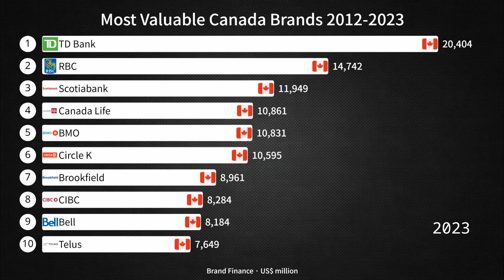Most Valuable Canada Brands 2012-2023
Over the span of 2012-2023, Canada has witnessed the ascent of several brands that have become synonymous with success, innovation, and global recognition. One notable contender in this period is Shopify, which has emerged as a powerhouse in the e-commerce realm. Founded in 2006, Shopify's robust platform has empowered countless businesses to establish and expand their online presence. Its market value skyrocketed, propelling it into the ranks of Canada's most valuable brands.

Another standout is the technology and telecommunications giant, BlackBerry. Despite facing challenges and market shifts, BlackBerry managed to reinvent itself by focusing on software and security solutions. This strategic pivot contributed to its enduring relevance and sustained brand value during this period.

The financial sector also played a crucial role, with banks like RBC (Royal Bank of Canada) and TD (Toronto-Dominion Bank) solidifying their positions among the most valuable brands. Their stability, customer-centric approach, and global operations contributed to their sustained success over the years.

In the energy sector, Suncor Energy stood out as a key player. As one of Canada's largest integrated energy companies, Suncor's presence in oil sands, refining, and renewable energy bolstered its brand value. The company's commitment to sustainable practices and environmental responsibility also resonated positively with consumers.

Canadian luxury outerwear brand, Canada Goose, gained international acclaim during this period. Known for its high-quality, cold-weather apparel, the brand successfully expanded its market reach and became a symbol of Canadian craftsmanship and resilience.

The technology sector continued to thrive with the emergence of companies like OpenText, specializing in enterprise information management. OpenText's innovative solutions for businesses in the digital age contributed to its growing brand recognition and value.

The enduring success of these brands is not only a testament to their adaptability but also reflects Canada's dynamic and diverse economic landscape. As they navigated challenges, embraced innovation, and maintained a commitment to excellence, these brands became integral to Canada's global identity and economic prowess. In the years ahead, their stories will continue to unfold, shaping the narrative of Canada's most valuable brands.